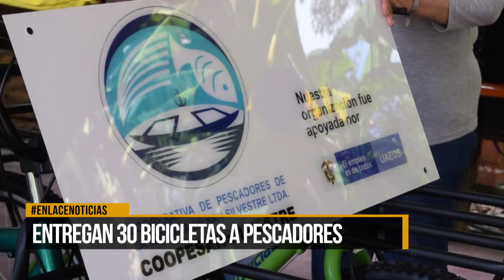Entregan treinta bicicletas a pescadores de la región